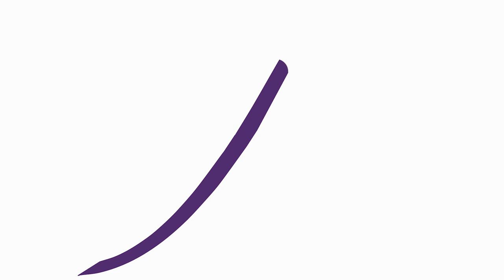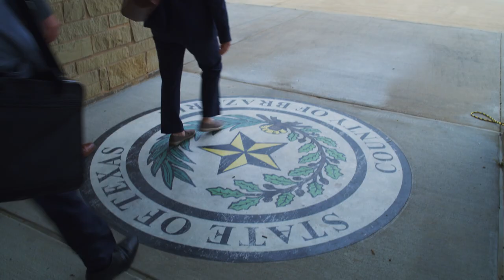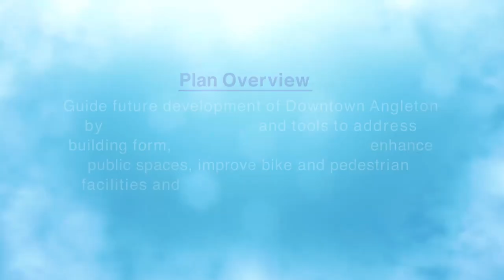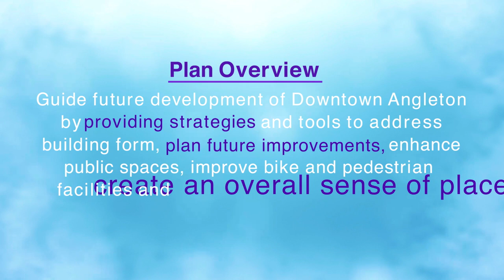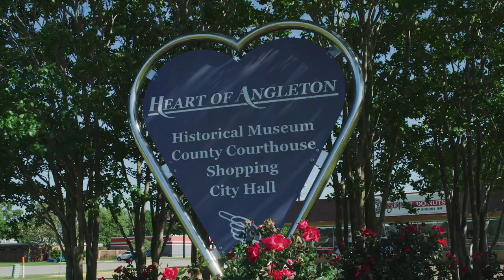City of Angleton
Angleton is a small town steeped in Texas history that sits at the heart of the Texas Gulf Coast. Discover everything that makes this community unique.